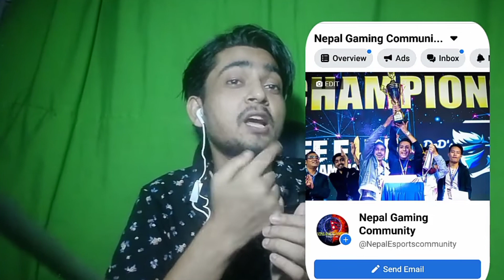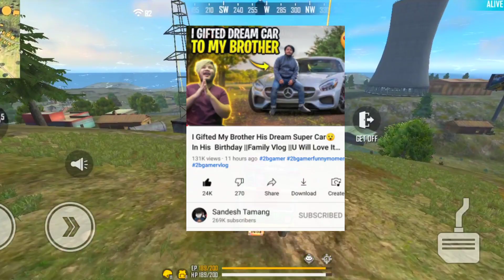2b Gamer Rap Song Date CONFIRMED! | RG KARKI Reply About Leave Nxt Guild! | Nepalese Shooter Quit?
Hello & Namaste Everyone 🌹 Note:If Content Owner Have Any Problem With This Video Please Mail & Inform Me I Will Delete It With In Few Hours Thank You..